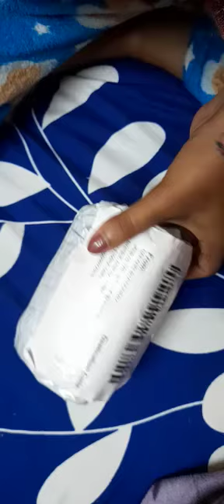COD available slate pencil Happy customer 👍👍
slate pencil
Happy customer